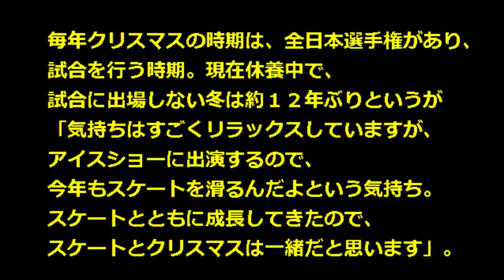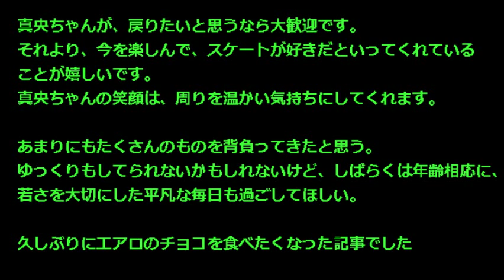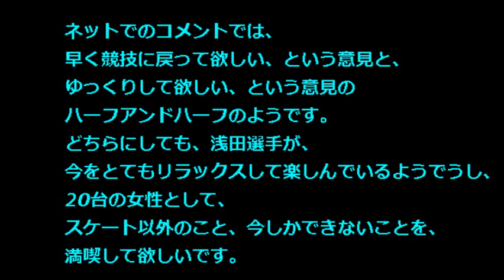【浅田真央 ハーフハーフ フィフティフィフティ】浅田真央、ミニスカサンタ姿でツリー点灯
女子フィギュアスケート浅田真央が１８日、都内で行われた「ロッテクリスマス・チョコツリー」お披露目・点灯式に出席しました。

(関連タグ)
浅田真央 現在 練習,浅田真央 現在 画像,浅田真央 現在 コーチ,,